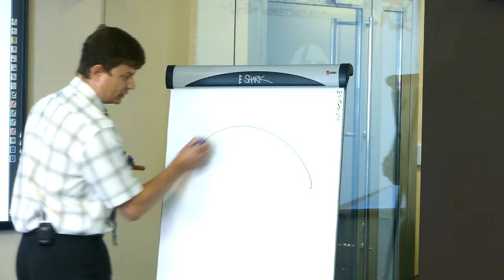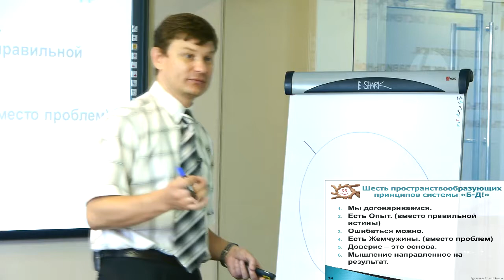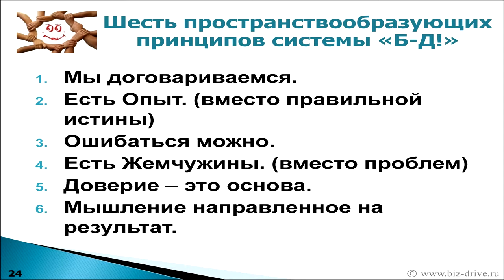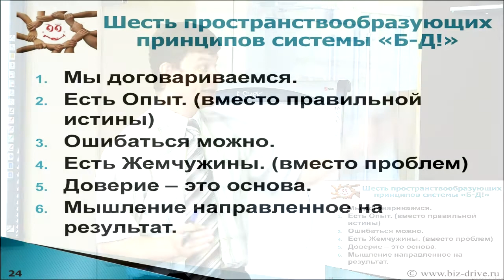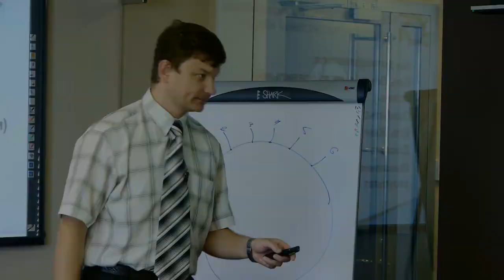2.2 Система Бизнес-ДРАЙВ! Шесть принципов.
2.2 Шесть пространствообразующих принципов.

Семинар-знакомство.